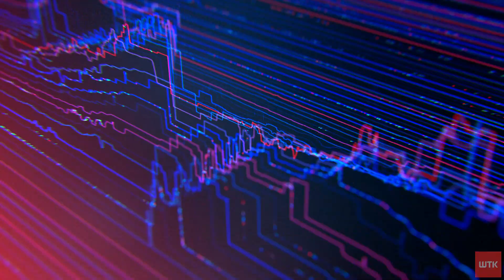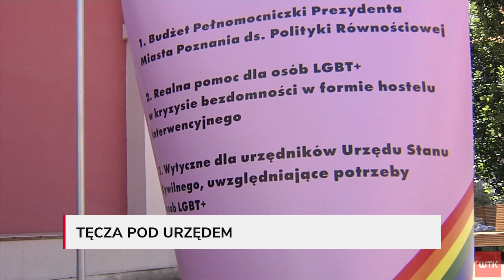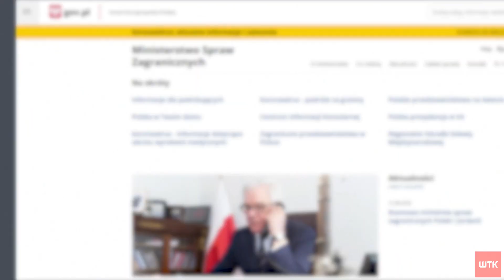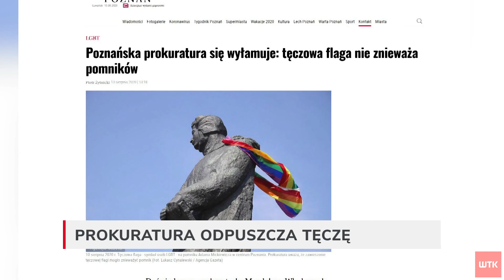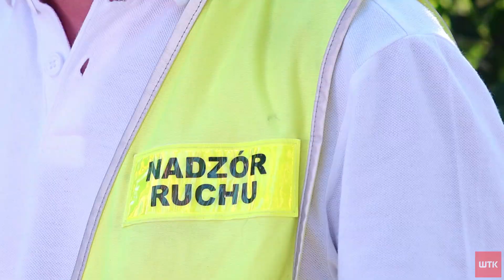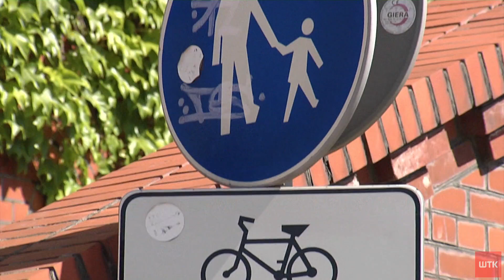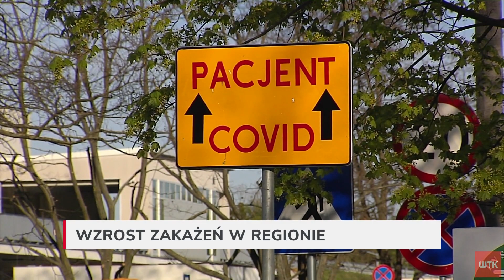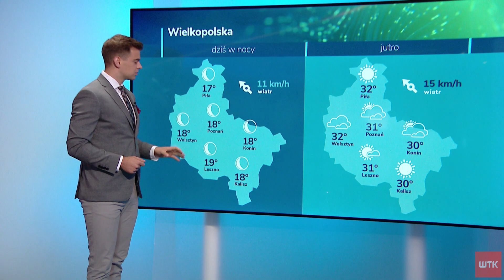Puls Dnia z czwartku 13 sierpnia